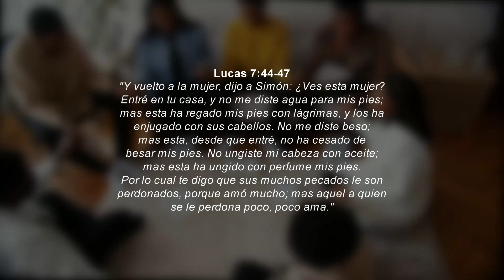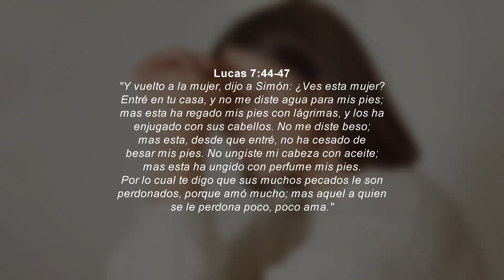CÓMO DERRAMAR TU MEJOR PERFUME A LOS PIES DE JESUS | Devocional #49 | Leamos la Biblia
Cómo derramar tu mejor perfume, es una reflexión biblica que te hará pensar sobre cómo estás reaccionando a las situaciones dificiles que enfrentas en la vida, y cuál es la mejor forma de honrar la presencia de Jesus en nostros.
Esta es una reflexión biblica para la vida.